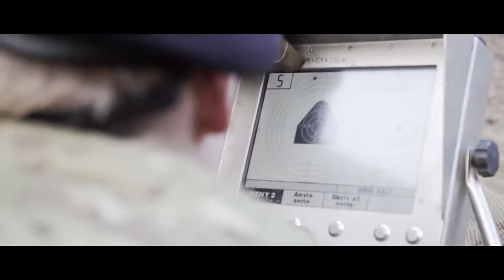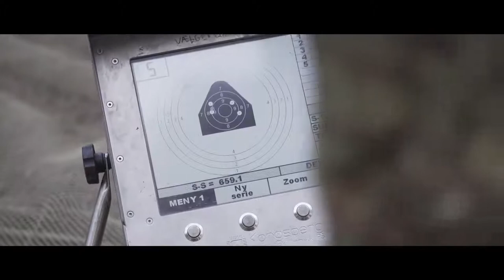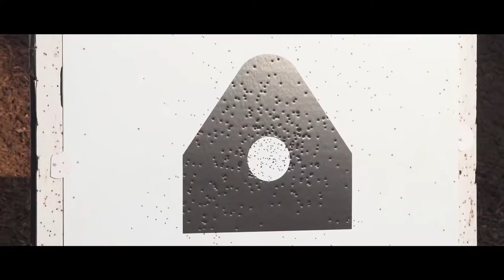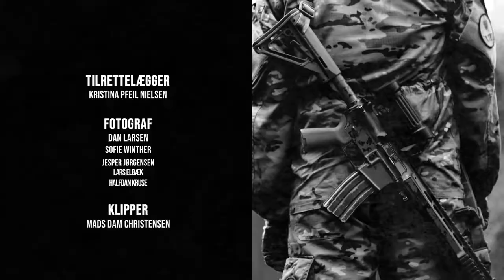Schleswig Regiment of Foot 4:9 Danish Light Infantry [EN SUB]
There's a fight over the popular functions in the company, roles and weapons must be divided. Who is doing what, and what weapons can they carry? It's a nerve-racking day, that doesn't go easy for everyone.

Documentary following the 8 months of reactionary force training of the first company of light infantry in the Danish Army - The Life Company, from the Schleswig Regiment of Foot.

Schleswig Regiment of Foot traces its lineage to 1778, when the Funen Infantry Regiment was formed. It was renamed to Schleswig Infantry Regiment in 1785, after being garrisoned in Schleswig. When regimental names were abolished in 1842, it received the number 13, which is why the first battalion of the current regiment is named XIII Light Infantry Battalion.
In 1951 the current name Schleswig Regiment of Foot was adopted, until it was merged into the Prince's Life Regiment in 2001. In 2019 the regiment was reformed as Denmark's first modern light infantry, meant to bridge the gap between the special forces and the conventional army. In 2020, a pilot project between the Schleswig Regiment of Foot and the Jaeger Corps was introduced, in which selected conscripts can do National Service at the Schleswig Regiment of Foot while receiving extra lessons from a Jaeger, to prepare them for later selection in the Jaeger Corps.

The Schleswig Regiment of Foot is unique in being the first modern Danish Army unit to specialise in dismounted operations, whereas the other combat units are meant to operate from APC's, IFV's, or armoured cars. In July of 2021, the XIII Light Infantry Battalion was certified as the first Airmobile unit in the Danish Army.

The training of the Danish Army is structured in two phases: Army Basic Training (HBU) - popularily known as "National Service" and Army Reactionary Force training (HRU). In principle, the Basic Training is conscription, and all fit men must take part in a draft lottery when they turn 18, but currently 99% are volunteers with long waiting lists for the popular destinations. The Basic Training is usually 4 months, but in some units it is longer to cover additional duties, such as in the Royal Guards. During Basic Training, your rank is Private (Menig) and the best Privates from Basic Training have the opportunity to sign a contract and continue as professional soldiers. The Reactionary Force training is 8 months during which you will learn your unit's specialisation. During Reactionary Force training your rank is Constable Pupil (Konstabelelev), after the training is complete you will be a Constable (Konstabel) in the regular forces. A Danish Constable is just a professional private, and would be equivalent to Private in armies without conscripts.

"Danmarks nye kampsoldater" from 2021 made by TV Syd.